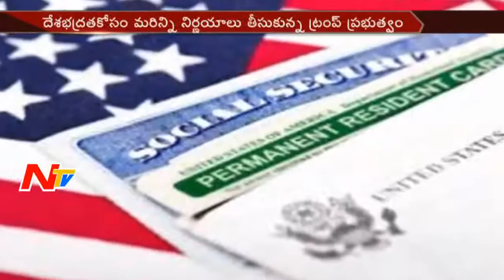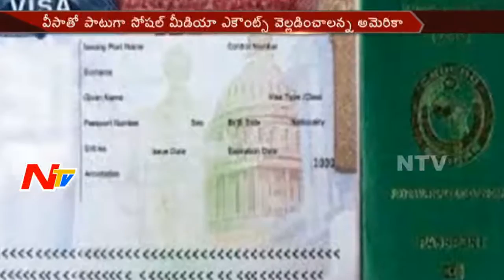News 30/60 || Morning News || 9th February 2017 || Part 03 || NTV